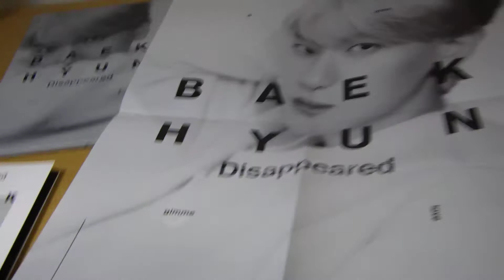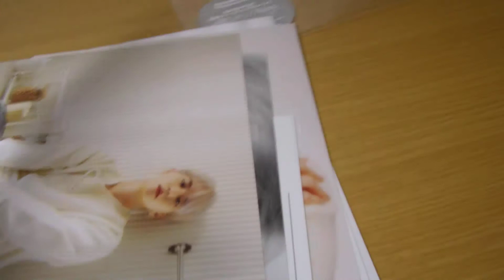20210123 EXO BAEKHYUN Disappeared Ver.CD First Press Limited Edition Japan mini album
EXO BAEKHYUN Disappeared Ver.CD First Press Limited Edition Japan mini album